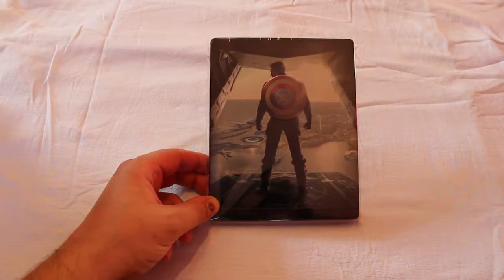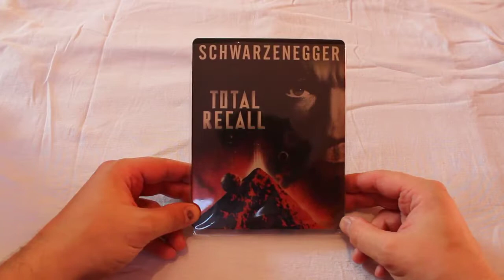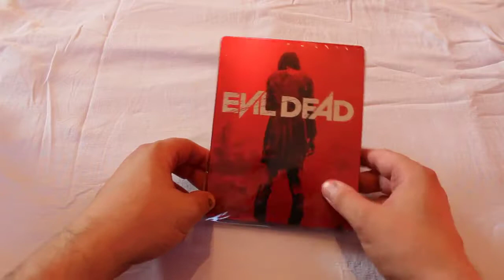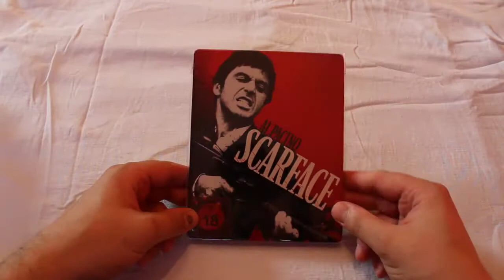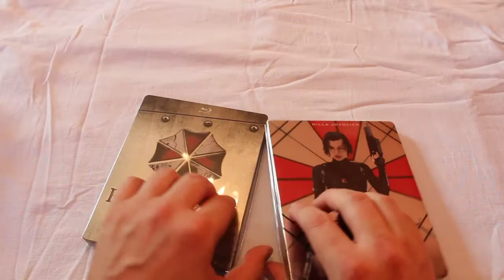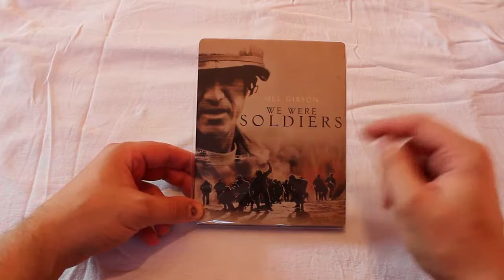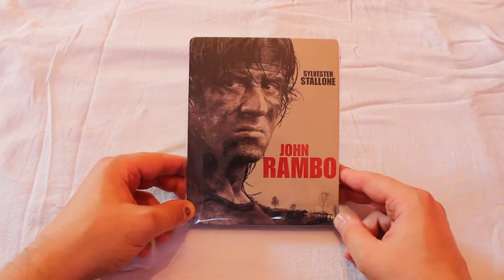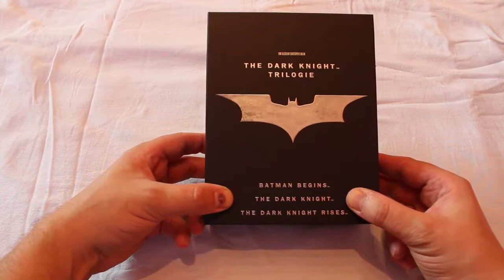Meine lieblings Steelbooks / Mediabooks (HD)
Hier ein paar Bluray Steelbooks aus meiner Sammlung.